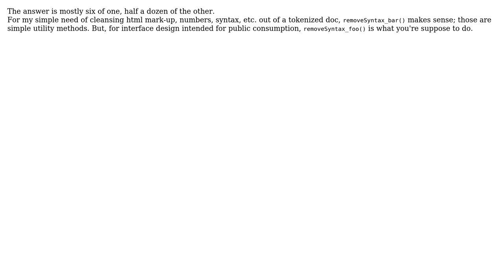Altering the contents of a Collection outside the scope of an instance method?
Software Engineering: Altering the contents of a Collection outside the scope of an instance method?

With thanks & praise to God, and with thanks to the many people who have made this project possible! You are responsible for your own actions.